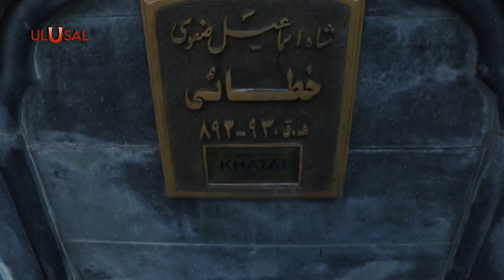2023'ün turizm başkenti Erdabil: İran'da kutlamalar 2 gün sürdü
Açılış törenine teşkilata üye on ülkenin Tahran Büyükelçileri ile Çin, Romanya, Sırbistan ve Bulgaristan büyükelçileri katıldı.